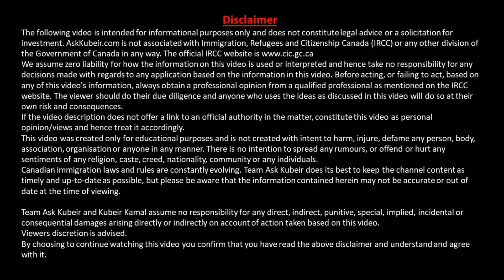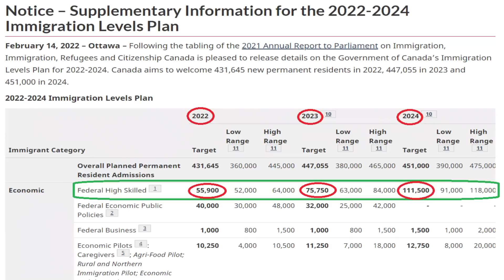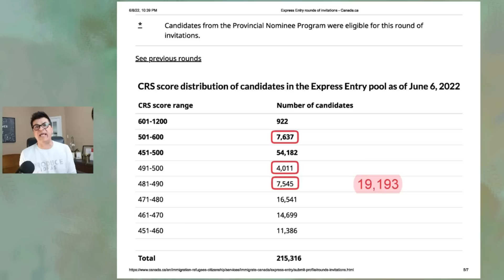Will IRCC stop the regular Express Entry Draws once Bill C19 is passed?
Bill C-19 is now passing through the Senate and is on track to become law. It will give IRCC the authority to invite Express Entry candidates in the pool based on an economic goal, such as occupation, French-language ability, or education credential.

In the current Express Entry system - Once you are in the pool, you get a score based on IRCC’s Comprehensive Ranking System (CRS). The CRS takes into account your work experience in a skilled occupation, study experience, official language ability, age, and other economic factors. The more CRS points you have, the higher the chances you will receive an Invitation to Apply (ITA) for Canadian permanent residence.

There are no categories based on specific occupations, language, or education credentials and hence the highest-scoring profile is invited in the bi-weekly draws.

So now this gives rise to the debate whether the new proposed amendments in Bill C19 would mean that IRCC would no longer conduct the regular EE draws...